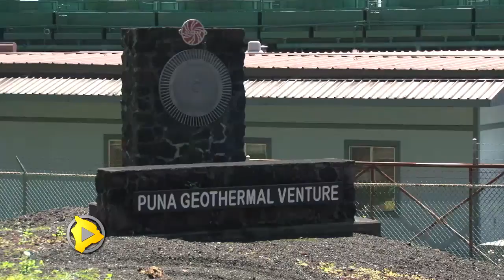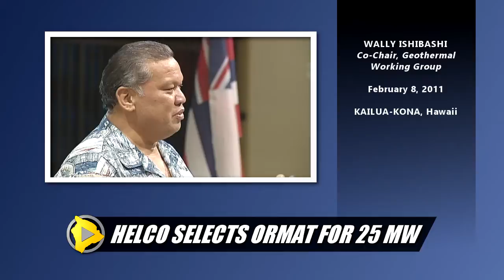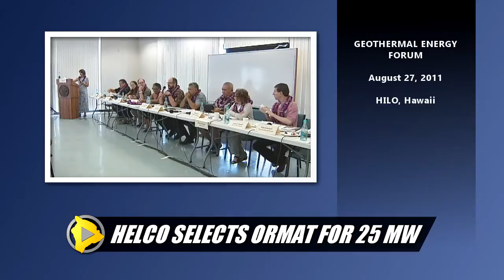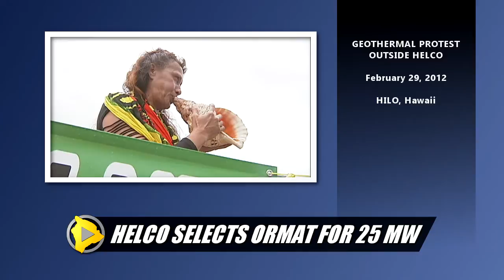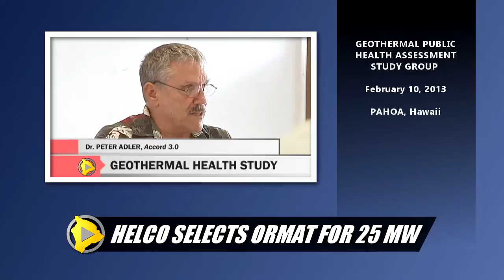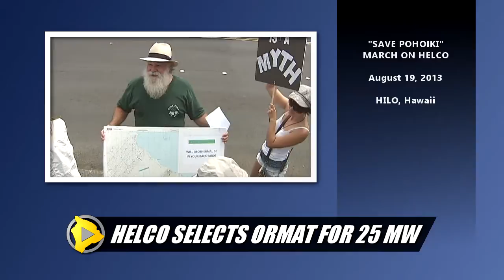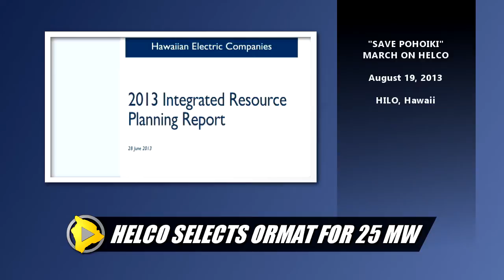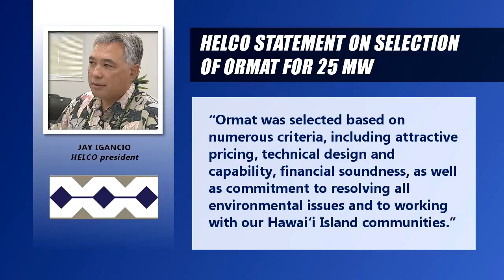HELCO Selects Ormat After Contentious Geothermal RFP Process